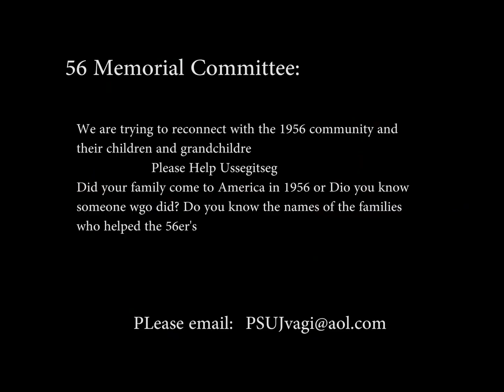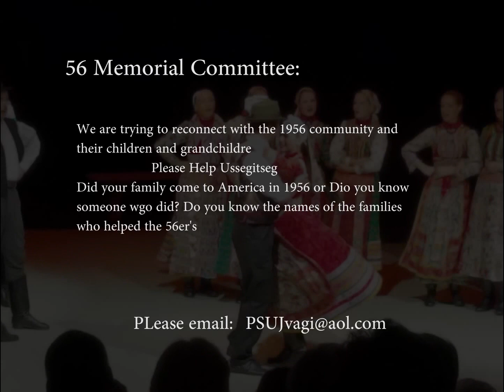Spirit of Hungary